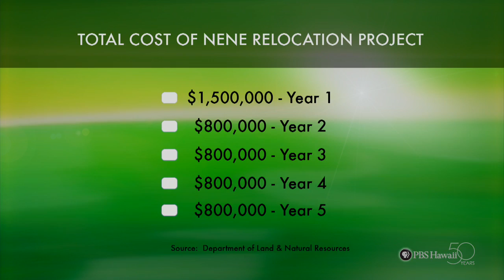PBS Hawaii - HIKI NŌ Episode 208 | Chiefess Kamakahelei Middle School | Nene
Premiere Airdate: December 8, 2011

Students from Chiefess Kamakahelei Middle School report on the translocation of Kauai's growing population of the nene, Hawaii's official State bird.